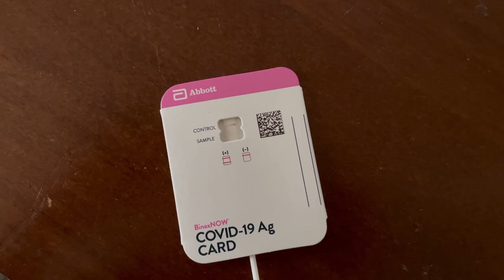NMD 106 NARRATIVE SHORT: "The Magic Muffins"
Watch as some delectable blueberry muffins cure an electrocuted dude and a poor girl with covid. Full of action and life!!!

Assignment: Create a 2-5 minute narrative short.
Music from Tribe of Noise PRO & Sound Effects from ZapSplat